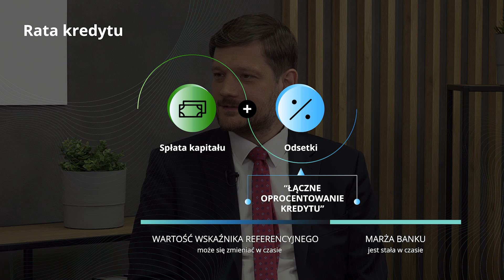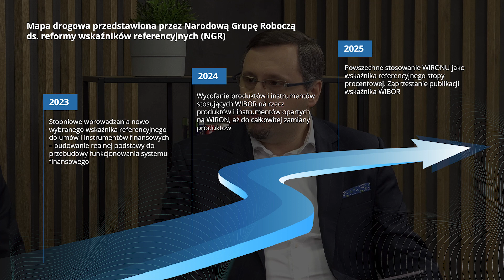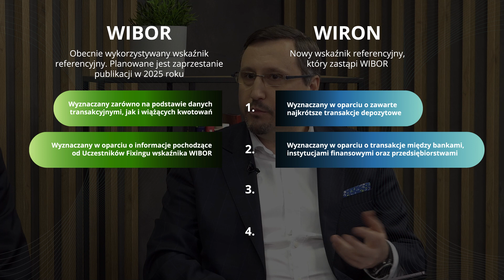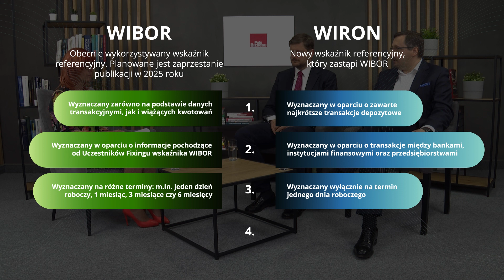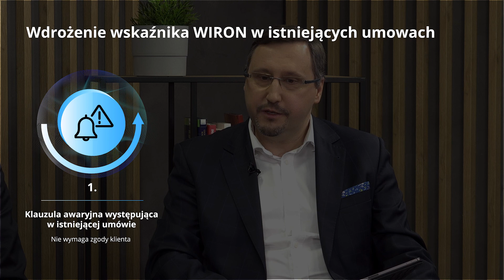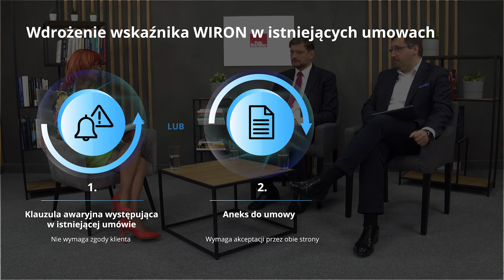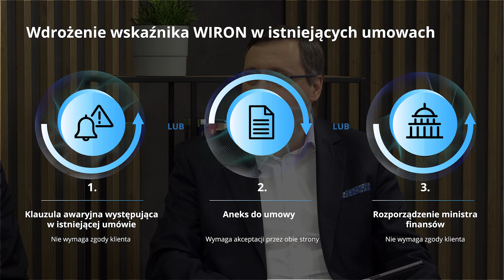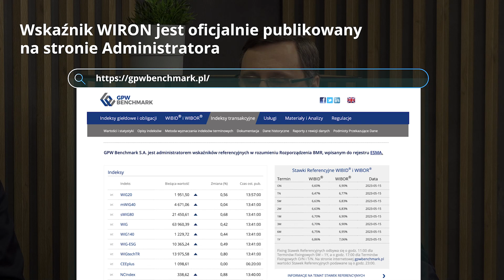Webinar: Reforma Wskaźników Referencyjnych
Czym jest wskaźnik WIRON i dlaczego zastąpi on dotychczasowy wskaźnik WIBOR?

W Polsce trwa reforma wskaźników referencyjnych, która wpłynie na finanse każdego z nas. Już niedługo nowy wskaźnik WIRON zastąpi dotychczasowy WIBOR. Jest to obecnie jeden z najbardziej istotnych tematów finansowych.

Zrozumienie czym jest WIRON i dlaczego zostaje on wdrożony jest kluczowe, by odnaleźć się w nowej rzeczywistości po wejściu zmian w życie. W związku z powyższym serdecznie zapraszamy na udział w naszym bezpłatnym webinarze.